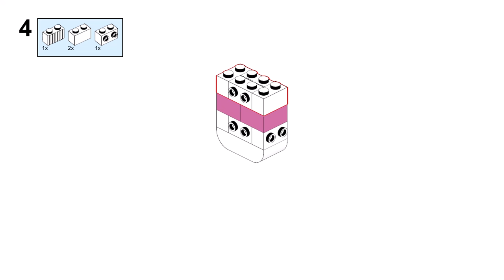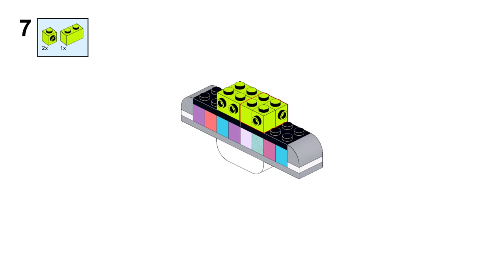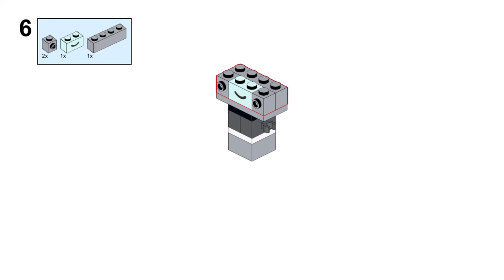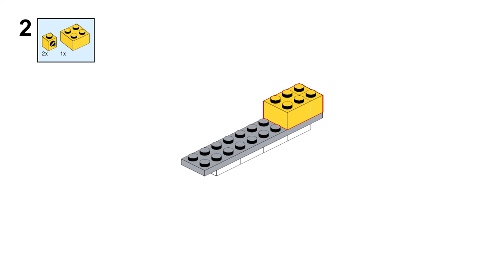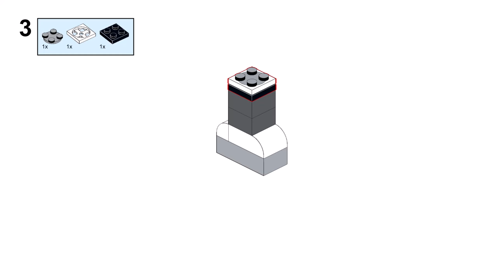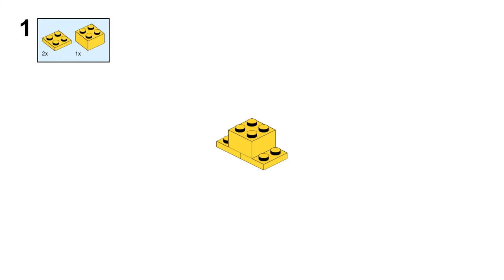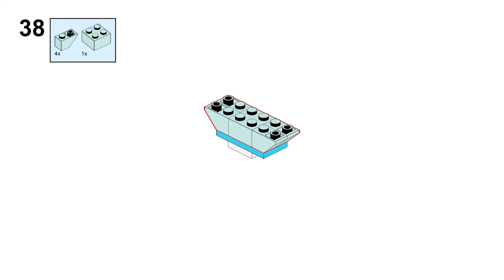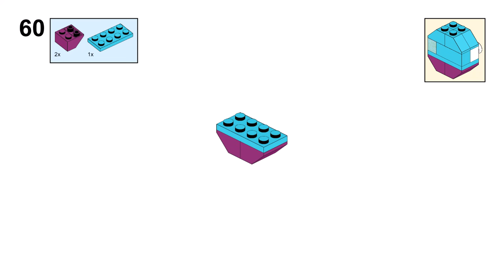NEW SUB SETS Lego classic 11037 ideas How to build Shuttle Radar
How to build Shuttle Antenna Rocket Robot Alien Sun with Lego classic 11037 ? Following these instructions, you can build a 8 new  SUB SETS from only the parts of the Lego classic 11037. 6 builds from the end of the Lego booklet and 2 builds I came up with. All 8 builds can be built at the same time.

00:00 Lego classic 11037 rocket
00:54 Lego classic 11037 alien
01:33 Lego classic 11037 sunrise
02:09 Lego classic 11037 robot
02:42 Lego classic 11037 star
03:05 Lego classic 11037 shuttle
04:14 Lego classic 11037 radar
04:52 Lego classic 11037 sun and planets